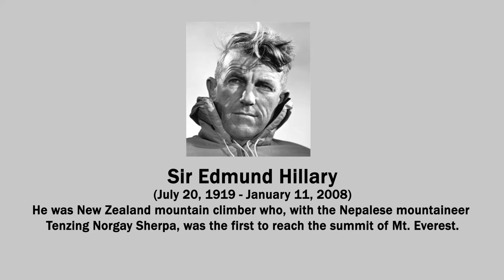Mount Everest Base Camp trek 2022 | Everest Base Camp tour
Lukla airport Landing & take off Everest | Everest Base Camp trek 2021

Most Attraction of the trek: Different Community with the majority of Sherpa, Tamang, and Great Himalayan Landscape, etc. Lake: Gokyo Lake 4700m, Cho La lake 4600m, Ngozumba 5400m, Taoche Lake 4400m. Mount Everest standing mightily at 8848m is the World's highest peak and the grandeur Himalayan dream for many trekkers. Everest trek (with more time for acclimatization) enables you not only to witness Mount Everest but also the 4th & 5th highest peaks. Mount Lhotse at 8516m., Mount Makalu 8467m and other giant peaks, this region is truly the roof of the World. Trek goes through the heartland of the Sherpa (Mountain peoples) who are of Tibetan origin and passes numerous picturesque monasteries that are spectacularly set amidst its mountainous surrounding. Before reaching the Everest Base camp, the trail follows the Khumbu glacier with huge ice peaks and pinnacles soaring to unbelievable heights. We fly to Lukla and following the DhudaKoshi valley through beautiful pine and rhododendron trees, & snow-capped Mount Thamserku peak 6623m. & Mount Kusum Kanguru 6369m, a steep climb leads us to Namche Bazaar 3345m. We take our first stop for rest there for acclimatization).

Chapters added
0:00 - Information
0:57 - Everest Trek
1:26 - Mount Everest
2:38 - Kalapathar / Everest Base camp

Monterosa Treks and Expedition (P) LTD (Opened 1993A.D.)

Face Book:
Monterosa Nepal (Monterosa Treks & Expedition)
Ganesh Neupane (Nepal tour Operator)
Monterosa Treks & Expedition